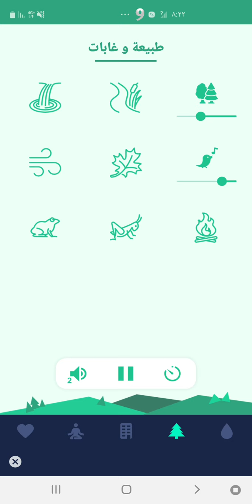صوت حديقه صوت تأمل استرخاء